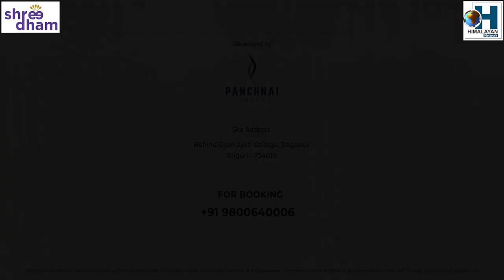Acting President of the SKM party Kunga Nima Lepcha